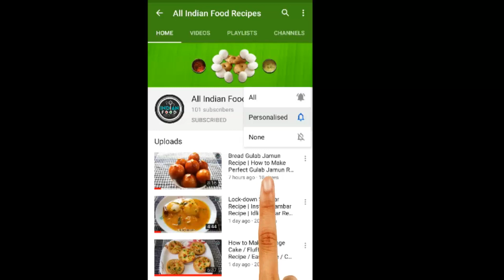Chicken Biryani | Pressure Cooker Chicken Biryani Recipe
Hi friends, today I am guiding you, how to cook, chicken biryani | pressure cooker chicken biryani recipe | biryani recipe.
Serving: 5
Ingredients for Chicken Biryani Recipe:
• 1 glass Rice
• 3 Onion
• 2 Tomato
• 500gm Chicken
• 4 tbsp Cooking oil
• 2 tbsp Ghee
• Cloves
• Cinnamon
• Bay leaves
• 1 cup Curd
• ½ tbsp Cumin seeds
• 1 tbsp Salt as required
• 1 tbsp Ginger & garlic paste
• 3 Green chilli
• 1 tbsp Red chilli powder
• 2 tbsp Chicken masala
• 1 tsp turmeric powder
• Coriander leaves
• Mint leaves
• 1 glass Water